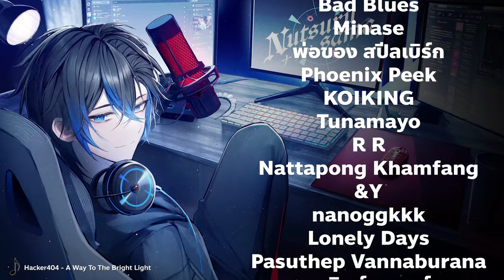[ซับไทย] มี Valkyrie ในตี้ ย้ายสถานที่สะดวกสุดๆ Feat.dtto,Kohaku | Apex legnds Rank